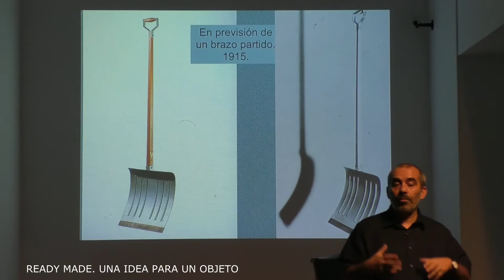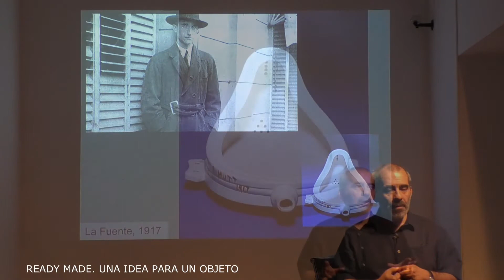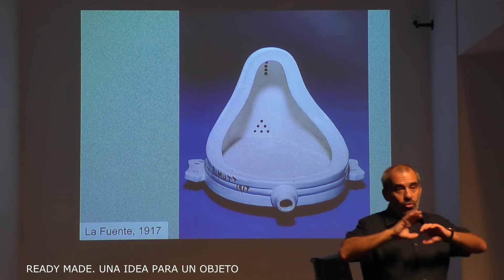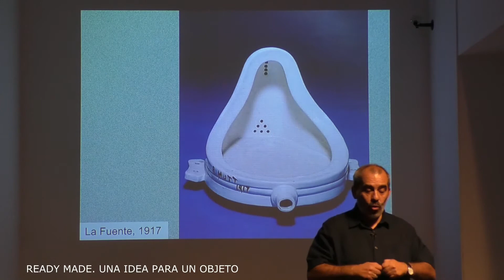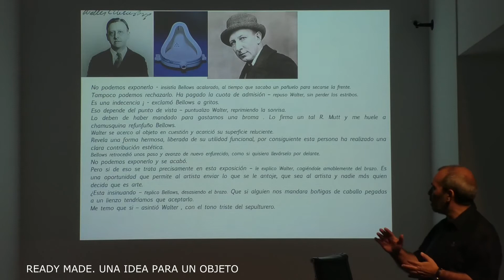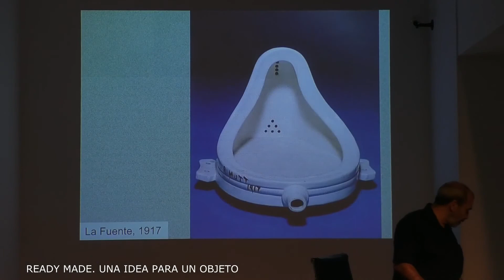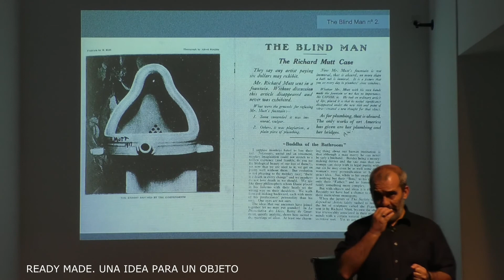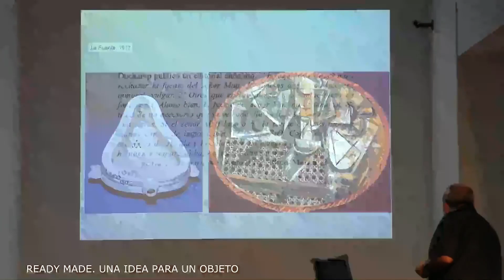AULARTE.CLIP. ARTE CONTEMPORÁNEO. La fuente. Marcel Duchamp. 1917.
Este vídeo es un extracto de la sesión titulada "Marcel Duchamp. Del cubismo al ready made" disponible en nuestro canal de Vimeo.
Es un breve comentario de su famoso ready made "La fuente", presentada en la ciudad de Nueva York.